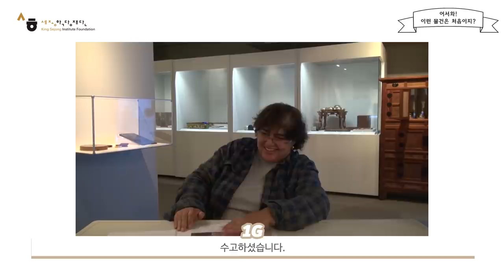LA한국 문화원 PD 제작 영상_어서와, 이런 한국 물건 처음이지(한국에서 자주 볼 수 있는 물건)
Are you curious about the King Sejong Institute that gives Korean lessons to people around the world?

The King Sejong Institute is run by the Republic of Korean government to educate Korean language and culture.

Over 50,000 foreigners are learning Korean language and culture at 172 King Sejong Institute centers in 56 countries around the world.

Make friends with the world through ​the King Sejong Institute!